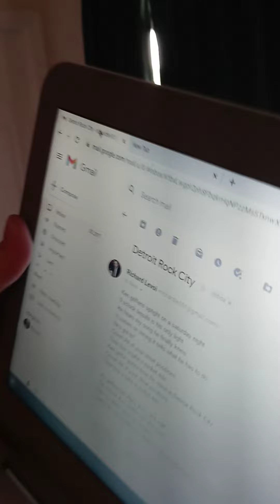Apefather predicts Citadel and Ken Griffin's next move